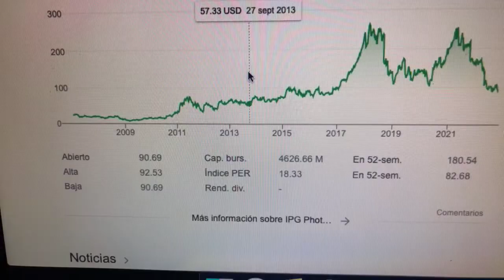🔴 Datos Sobre El Comercio De Acciones De IPG Photonics Corp IPGP 🔴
IPG Photonics es un fabricante estadounidense de láseres de fibra. IPG Photonics desarrolló y comercializó láseres de fibra óptica, que se utilizan en una variedad de aplicaciones, incluido el procesamiento de materiales, aplicaciones médicas y telecomunicaciones.